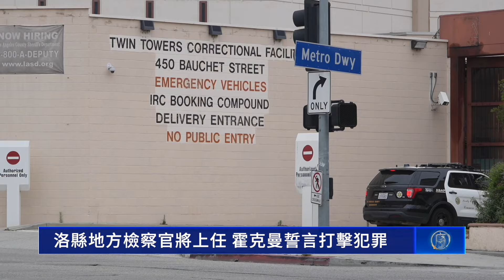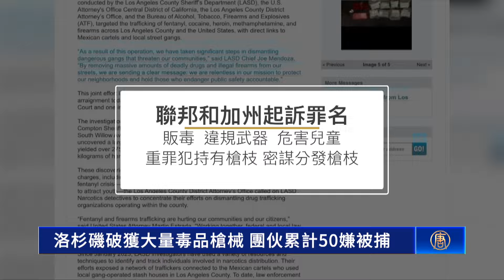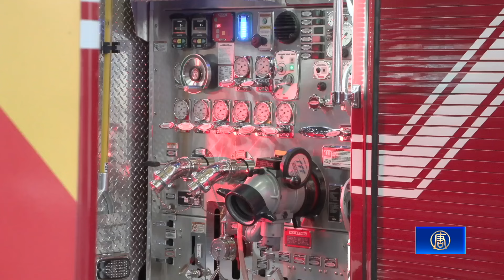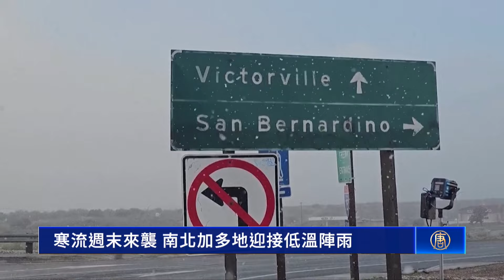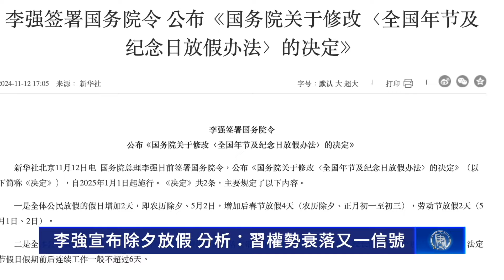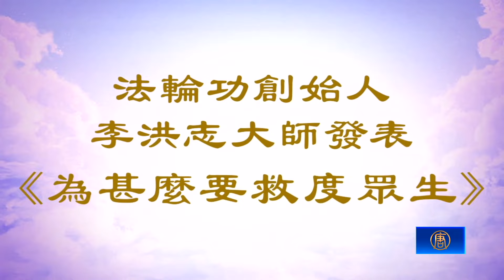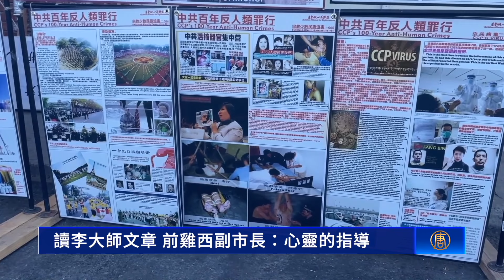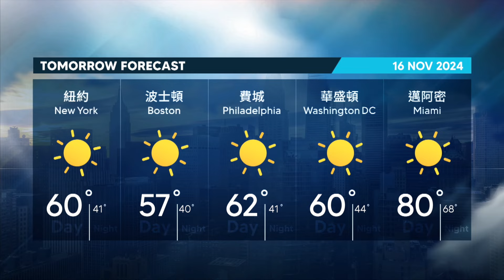605公路週末封55小時 預計週一早晨開通｜洛縣地方檢察官將上任 霍克曼誓言打擊犯罪｜寒流週末來襲 南北加多地迎接低溫陣雨｜洛杉磯破獲大量毒品槍械 團伙累計50嫌被捕｜20241115今日加州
605公路週末封55小時 預計週一早晨開通｜洛縣地方檢察官將上任 霍克曼誓言打擊犯罪｜寒流週末來襲 南北加多地迎接低溫陣雨｜洛杉磯破獲大量毒品槍械 團伙累計50嫌被捕｜【2024年11月15日】今日加州

【605公路週末封55小時 預計週一早晨開通】
加州交通局宣布，從週五晚上（11月15日）到週一（11月18日）早上，唐尼和諾沃克地區605號公路往南的路段，會因為道路維修，關閉55個小時。

【洛縣地方檢察官將上任 霍克曼誓言打擊犯罪】
作為即將上任的洛杉磯縣檢察官，內森・霍克曼（Nathan Hochman）表示，他會以「堅定中立的立場」對待罪犯，實施適當的懲罰。

【寒流週末來襲 南北加多地迎接低溫陣雨】
週五（11月15日），南加部分地區出現了零星陣雨。北加州也面臨冰凍警報((Freeze warning))，從週五（11月15日）晚開始，多地氣溫預計會低至華氏29至32度。

【洛杉磯破獲大量毒品槍械 團伙累計50嫌被捕】
經過長達兩年的調查，洛杉磯縣警方終於在本週，破獲了當地與墨西哥毒梟合作販毒的幫派團伙，並搜出大量槍枝毒品和非法現金。

【火場充斥有毒物質 癌症是消防員主要死因】
在野火頻發的加州，火場瀰漫的煙霧和化學物質，讓消防員長年暴露在危險中，研究表明，他們比普通人更容易罹患癌症。